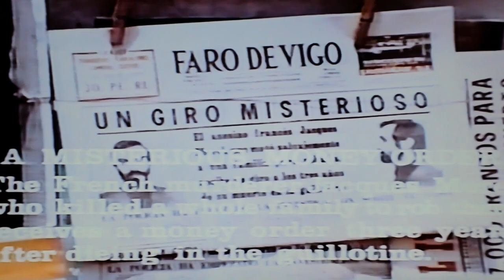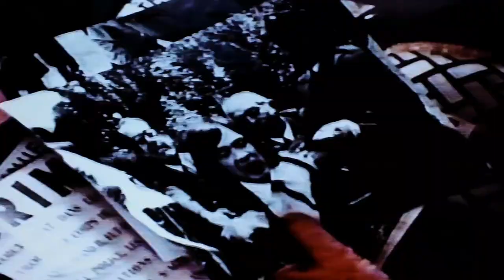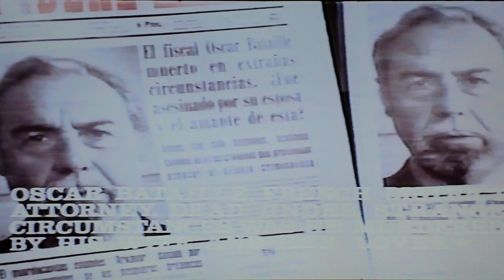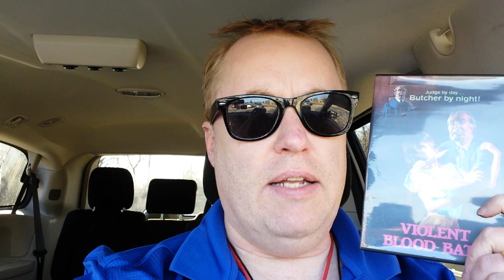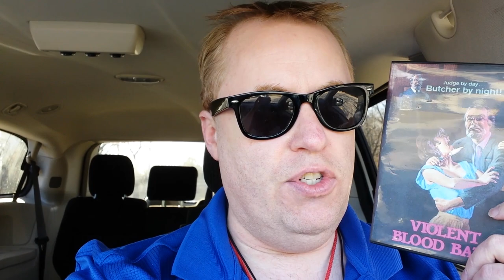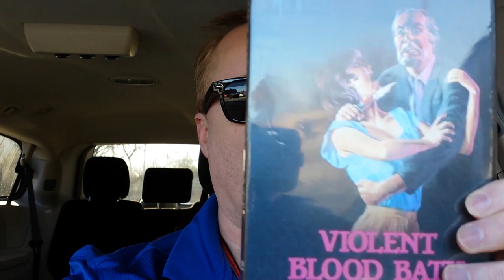VIOLENT BLOOD BATH Movie Review (1979) Schlockmeisters #1234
VIOLENT BLOOD BATH Movie Review - Judge by day, butcher by night!